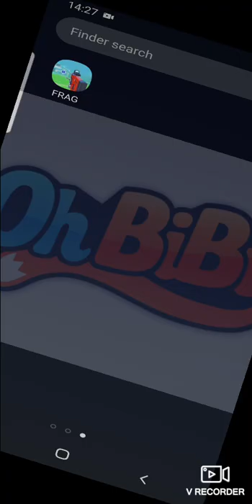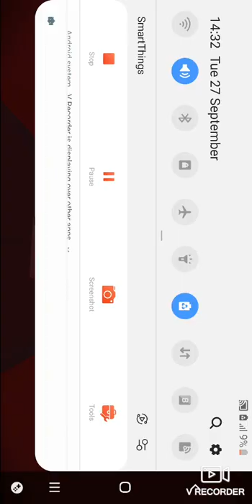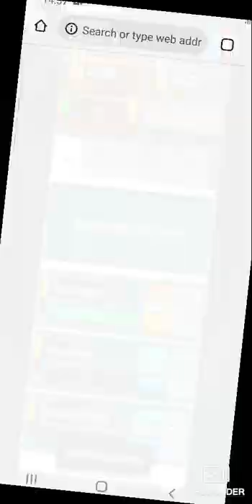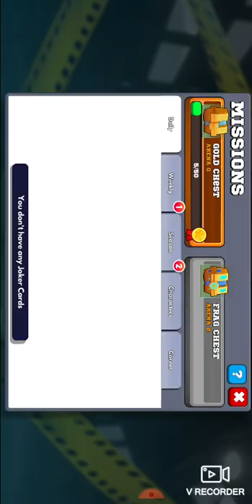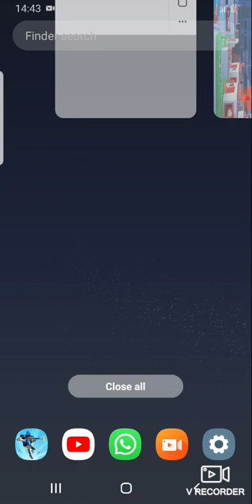I played one of my favourite games when I was smaller